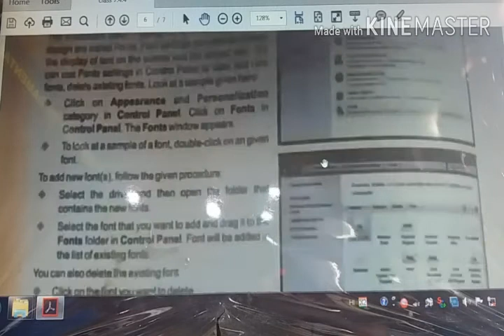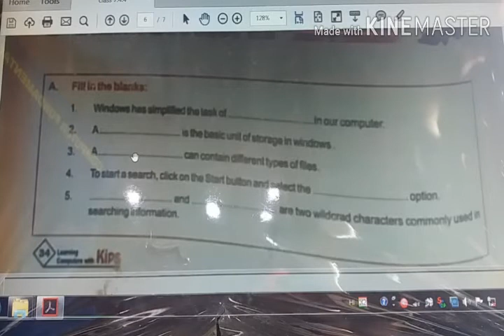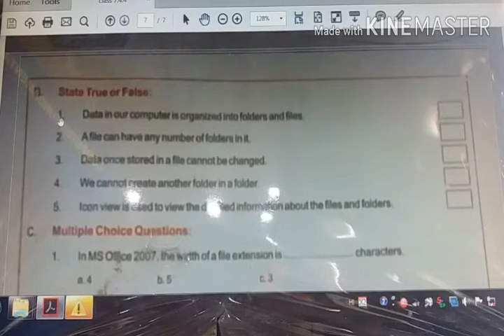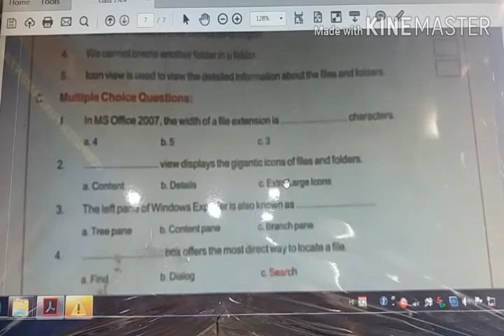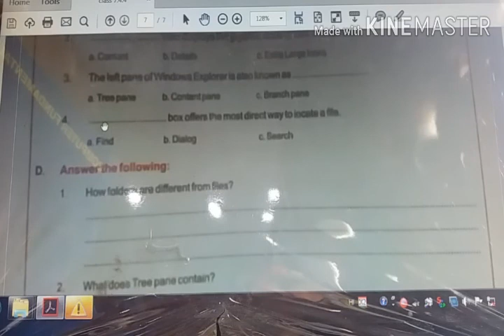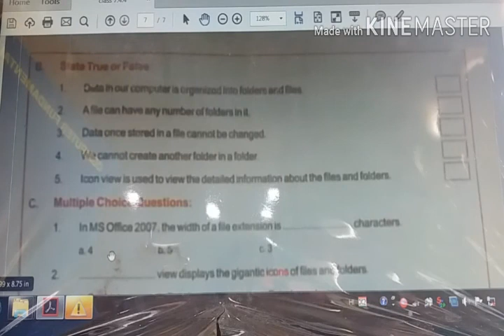Class-7 Computer. Ch-4 Microsoft Windows 7 (Part-2)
Dhananjay Kumar